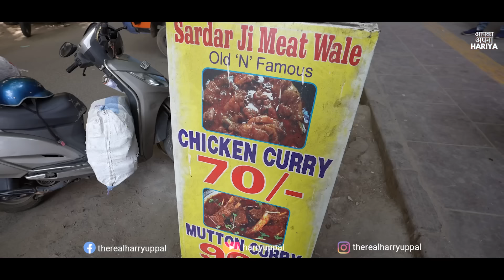70/- Rs Only Desi Ghee Chicken Mutton Curry Rice-Roti-Paratha | Delhi CHEAPEST Indian Street Food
70/- Rs Only Desi Ghee Chicken Mutton Curry Rice-Roti-Paratha | Delhi CHEAPEST Indian Street Food

Location -
Sardar Ji Meat Wale, Karol Bagh
28°39'04.9"N 77°11'05.0"E